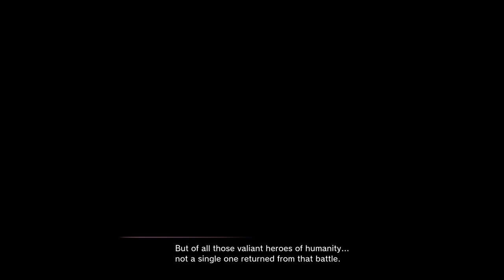Sakura Wars(PS4) Part 1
Welcome To One Of The Games That I Really Enjoyed This Year And Final Playthrough On Youtube This Year.Inspired By Assistmedoom And ProjectxZone Series.As Well As Saving This As Best For Last.Sakura Wars(Sakura Taisen) Is A Franchise That His Very Popular In Japan.
It Got Me Very Intrested Doing This As A LP.With A Lot Of Visual Comedy,Drama And Action.This Game Was Very Fun With Different Dialogues And Scenes To Laugh And Memorable.
Other Than That Enjoy This Playthrough.